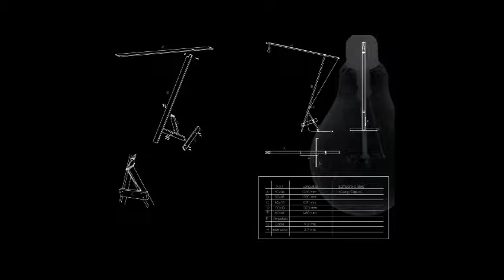Enzo Mari Muebles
Producción de los Alumnos del Taller 7+8 Pino-Powditch de la UNAB Santiago